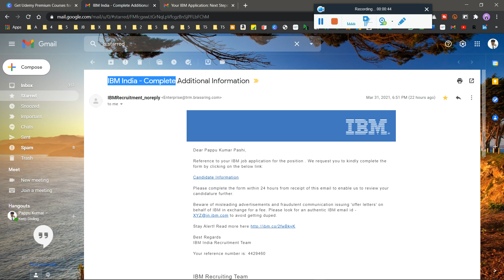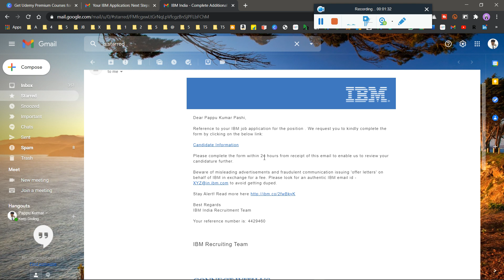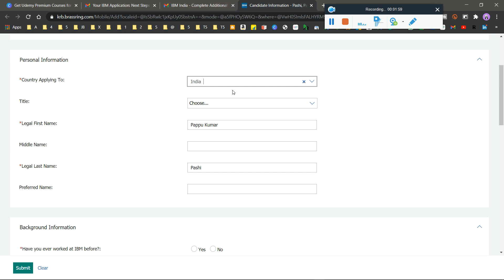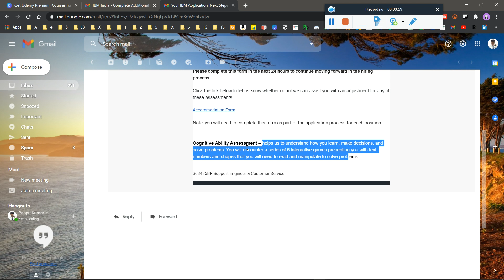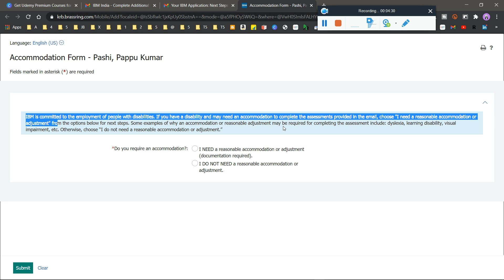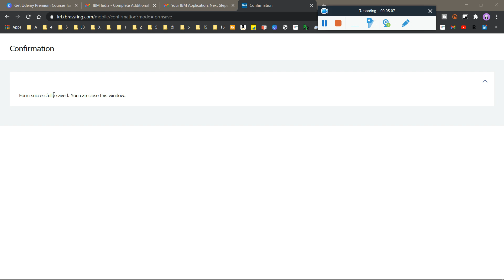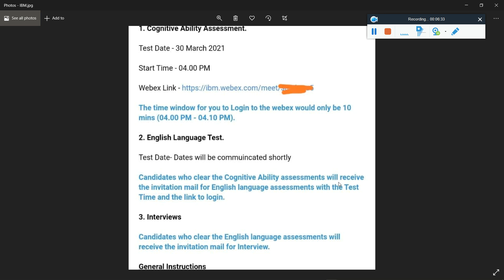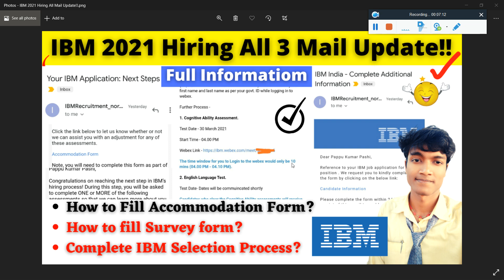🛑IBM 2021 Hiring All Mail Update!! IBM Selection - Assessment link, Accommodation Form, Survey Form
🛑IBM 2021 Hiring All Mail Update!! IBM Selection - Assessment link, Accommodation Form, Survey Form | How to Fill Accommodation Form? | How to fill Survey form? | Complete IBM Selection Process? | IBM Cognitive Ability Assessment Mail - Must Watch

🛑Why TCS Currently Not Hiring 2021 Batch? | Is TCS Bulk Hiring 2021 Batch in Future Using Oct & Feb?

🛑TCS HR Interview Mail Region Update | TCS Offer letter & Joining | TCS BCG, ILP, | TCS NQT Results

Why TCS Taking Time To Release 10th March NQT Results or Score Card | When TCS March Score Card Out?

Big Update, TCS Offer Letter & Joining Letter, ILP, BCG, Xplore | TCS Interview Mail in April Month

🛑Will TCS Hire 2019/2020/2021/2022 Batch on Basis of May'21 NQT Exam or it's Just Score Improvement?

🛑 An Important Message From TCS Team Who is Going to Give Any Upcoming TCS Online Exam - Must Watch

💥 Big Update, TCS Again Going to Hiring in May 2021 | TCS NQT for TCS Hiring Any Batch Limited Seats

Who Will Get TCS Interview Mail on the Basis Of (Cut-Off) Feb/March 2021 |TCS Offer & Joining letter

ibm,
ibm cognitive ability assessment,
ibm game based cognitive test,
learning agility assessment ibm,
ibm coding assesment,
ibm cognitive assessment test,
game-based assessment,
game based aptitude,
ibm recruitment process,
ibm campus recruitment,
ibm cognitive ability games,
numerical reasoning assessment,
games,
cognitive ability games in ibm,
capgemini game based aptitude,
game based aptitude for capgemini,
ibm interview process

ibm,
ibm hiring,ibm recruitment,
ibm recruitment 2021,
ibm recruitment process for freshers 2021,
ibm jobs,
ibm recruitment process 2020,
ibm recruitment process 2021,
ibm hiring process,
ibm hiring process 2021,
ibm hiring process 2020,
hiring process at ibm,hiring process in ibm,
hiring process for ibm,
ibm interview process,
ibm hiring process for experienced,
hiring process in ibm philippines,
ibm off campus drive,
freshers hiring
ibm off campus drive for 2021 batch,
ibm off campus,
ibm off campus recruitment,ibm,
ibm off campus drive for 2021 batch registration,
ibm off campus recruitment 2020,
ibm off campus drive for 2020 batch,
off campus drive 2021 batch,
ibm off campus 2021 batch,
ibm fresher off campus 2021
ibm,
ibm new mail update,
ibm mass hiring update,
ibm mail next,
ibm hiring update 2021,
ibm associate technical engineer update,
update
ibm recruitment 2021,
ibm hiring,ibm off campus drive 2021,
ibm,ibm jobs 2021,
ibm 2021,
ibm recruitment 2021 for freshers,
ibm mass hiring 2021,
ibm hiring 2021,
ibm 2020,
ibm off campus drive 2020,
ibm off campus,
ibm jobs for freshers 2021

✨ Hashtags ✨